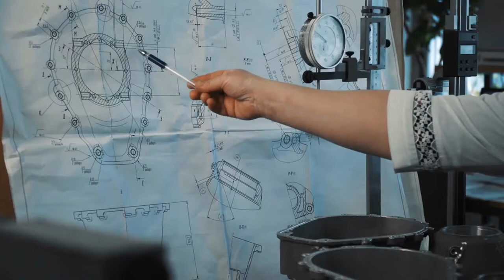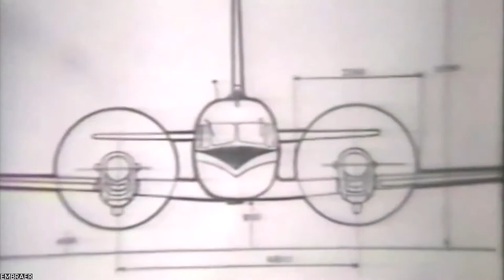The Origins of the Aviation Giant, Embraer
Embraer, the third-largest producer of civil aircraft has collected countless achievements in its journey. Embraer celebrated its 50th anniversary in 2019, where they debuted a film that spoke about the founder's childhood dream of flying and how he faced challenges to make it a reality. Ozires Silva started the aircraft revolution in Brazil, intending to make it one of the world's leading aerospace companies.

Ozires is one of the first generations of managers who founded competitive companies of world-class businesses in Brazil and has led the way for today's impressive list of Brazilian CEOs.

Besides his love for aircraft, Ozires loved his nation immensely and decided to devote his life to the Brazilian Air Force and served there until 1955, when he moved to National Air Mail till 1958.

During a trip to Rio de Janeiro for his technical pilot recertification, Ozires heard the news that the Technological institute for Aeronautics was administering degrees for aeronautical engineering in Brazil. Overjoyed, he decided to enrol that year in 1959 and graduated three years later in 1962 at the age of 31.

Those who glance at the brand’s logo just believe it's a small plane picture. It is little known to the general public that the emblem from Embraer was inspired by the shadow that the plane's tails project from various angles on the ground.

Although this is a well-known business, people do not know a lot about it. So to learn more about this brand and its founder’s journey, watch this video till the end.